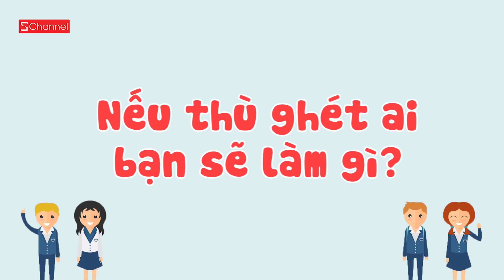Schannel REACTION - Kỉ niệm SỨT ĐẦU MẺ TRÁN thời đi học!!!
Bạn đã gặp vụ đánh nhau nào chưa? Bạn sẽ làm gì nếu thấy đánh nhau? Hãy để lại ý kiến của mình dưới phần comment cho Schannel biết nhé!!!